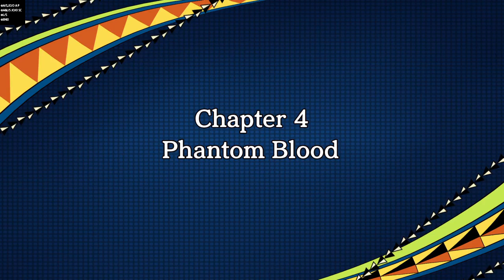Let's Play JoJo's Bizarre Adventure: Eyes of Heaven [4]